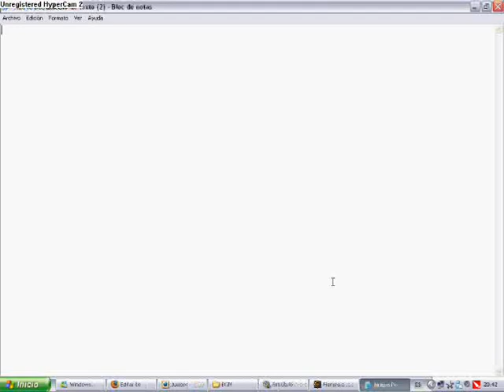FLORENSIA GAMEPLAY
MOVIE.